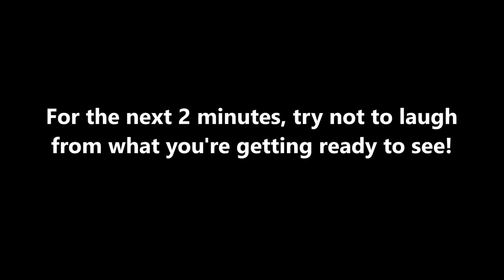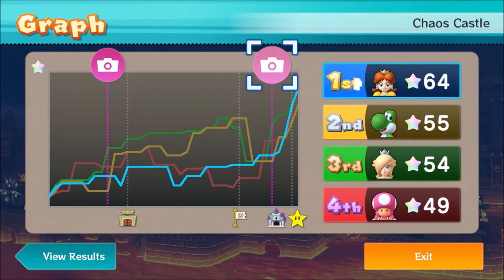Daisy's Final MP10 Party!!! - Mario Party 10 Episode 95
To my Daisy fans, thanks for sticking by for this long!

Discord account... Maveo83#8160